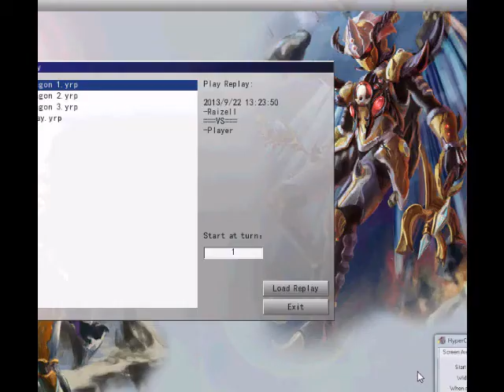YgoPro 2 - Cyber Dragon OTK!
Recuerdan que hace mucho subí mi deck Cyber Dragon, pues decidí probarlo aquí cambiandole algunas cositas para esta Ban List y salió esto xD